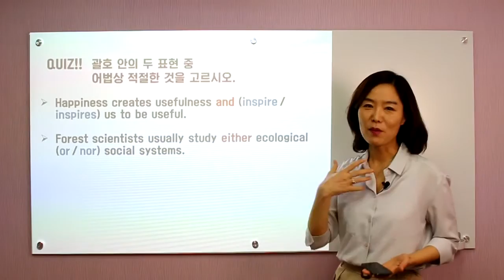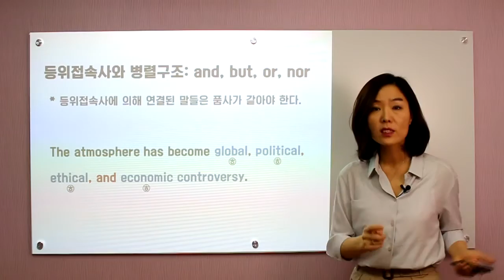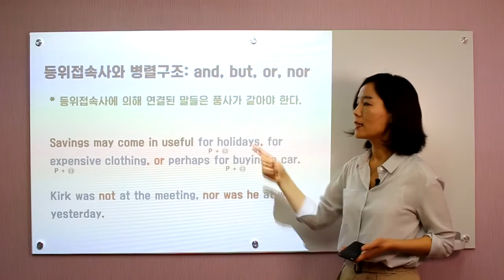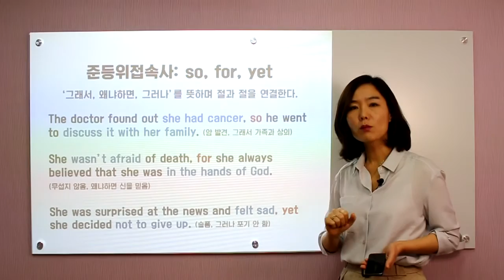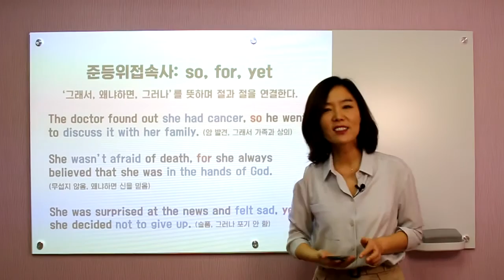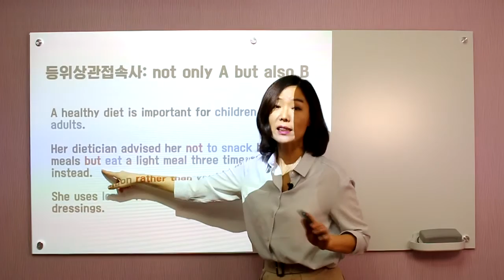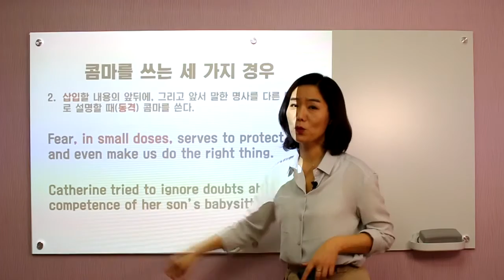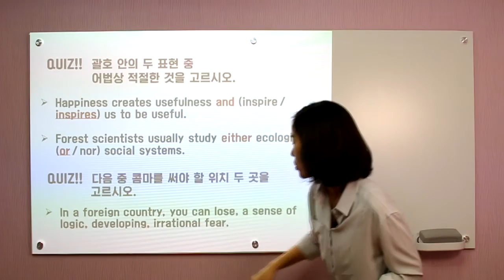[공통영어2.0-본문강의] 8강.등위접속사와 콤마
등위접속사와 컴마에 대해 알아봅시다!
등위접속사와 준등위접속사의 차이, 컴마를 써야하는 상황들
일일이 외우기 힘드셨죠? 이번 강의로 확실히! 정리합시다~